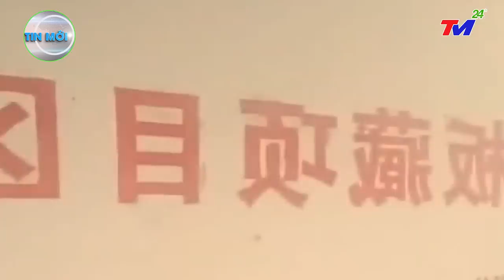⛔ TIN MỚI NHẤT 10/02 : HỦY~DIỆT VÀ TÀN PHÁ! TRẬN ĐỘNG ĐẤT KINH HOÀNG GHI VÀO LỊCH SỬ THẾ GIỚI TẠI TQ